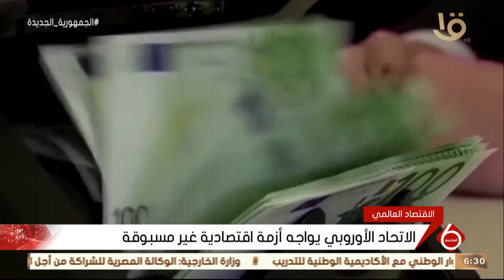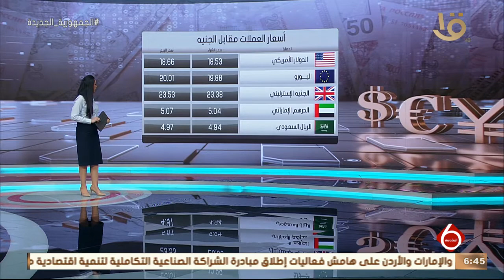نشرة السادسة | أهم الاخبار العالمية والمحلية